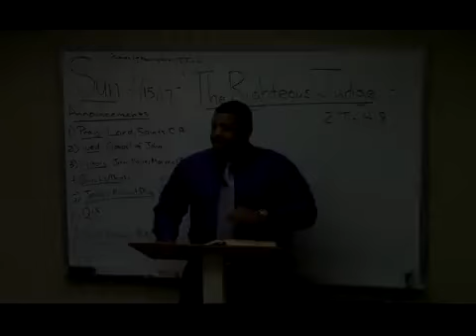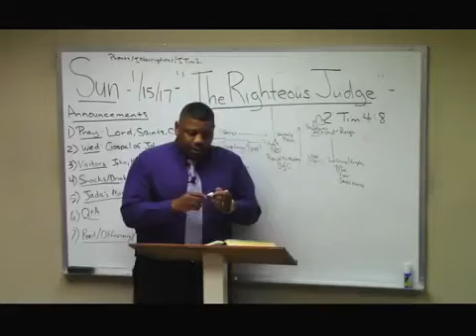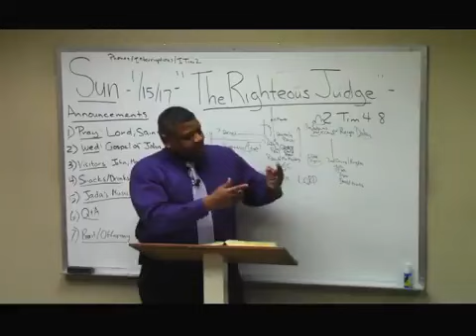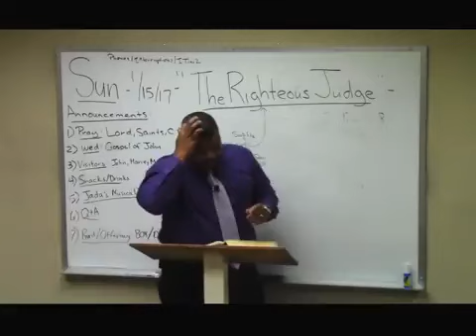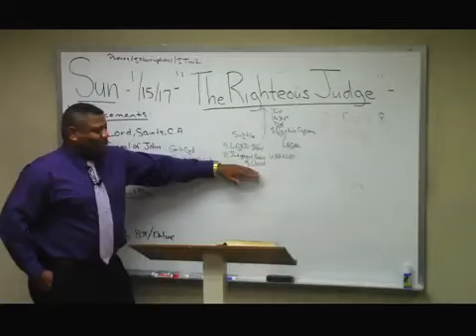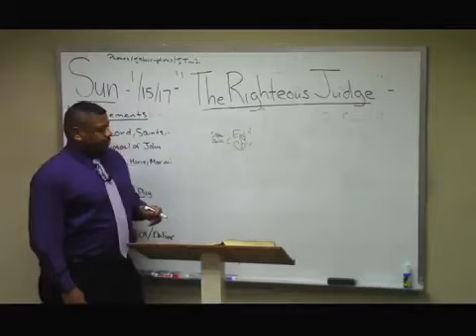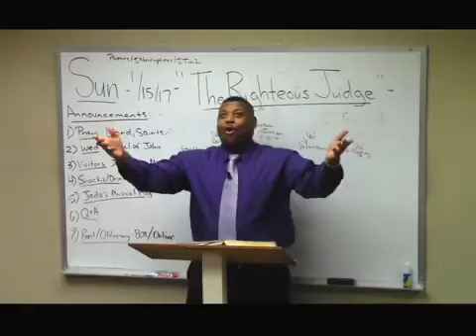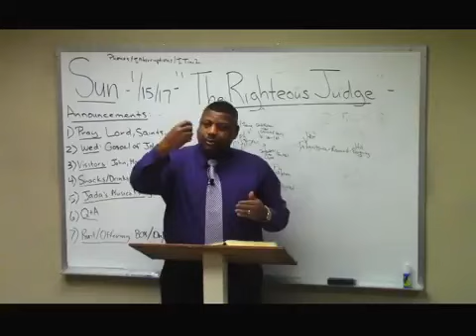11 2 Timothy Study 4 8 The Righteous Judge Ron Knight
Please, THUMBSUP! ... We ask for your support - Grace & Peace to you!
Anyone who grew in knowledge with LES FELDICK, will grow and appreciate the dispensation of grace and rightly dividing teaching of brother Ron Knight. 4For while one saith, I am of Paul; and another, I am of Apollos; are ye not carnal?5Who then is Paul, and who is Apollos, but ministers by whom ye believed, even as the Lord gave to every man? 6I have planted, Apollos watered; but God gave the increase. 7So then neither is he that planteth any thing, neither he that watereth; but God that giveth the increase. 8Now he that planteth and he that watereth are one: and every man shall receive his own reward according to his own labour. 9For we are labourers together with God: ye are God's husbandry, ye are God's building. 1 Cor. 3 vs 4-9